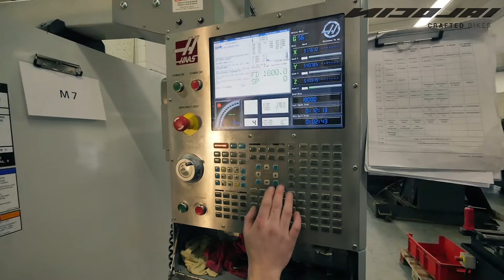NICOLAI Tech Session #2 - Frame Precision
Der zweite Teil der TECH SESSION Serie für all diejenigen, welche es ganz genau wissen wollen. NICOLAI Chef Kalle erklärt...